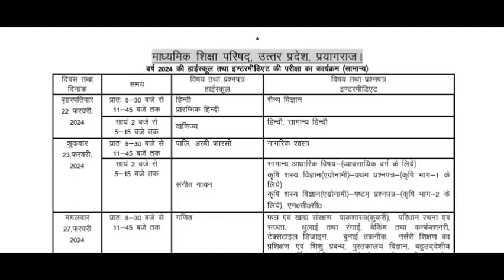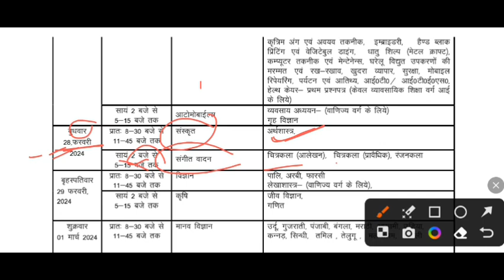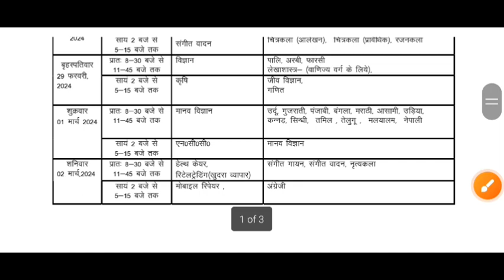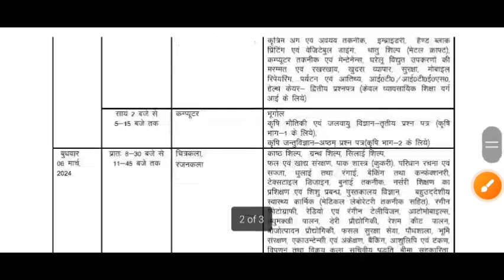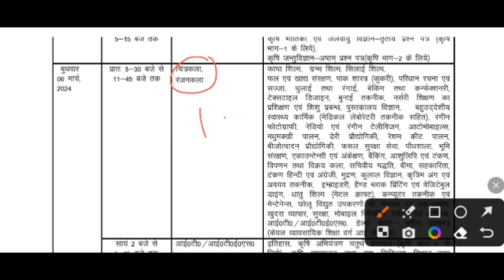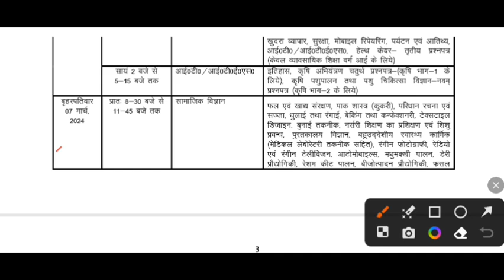आ गया up board exam 2024 time table class 10th/12th | बोर्ड ने जारी किया टाइम टेबल 2024